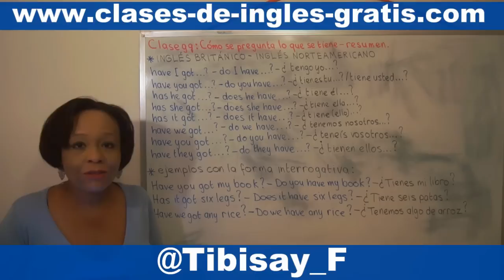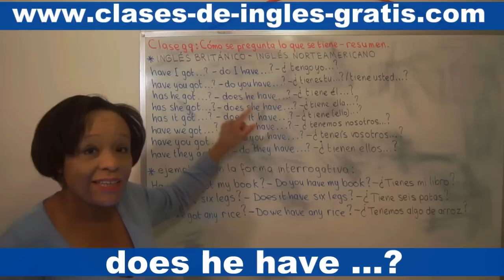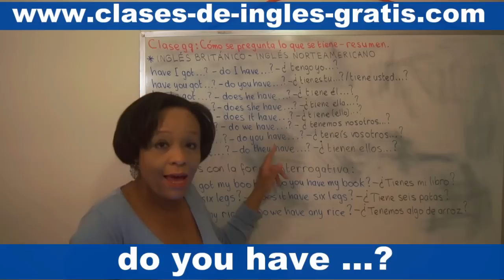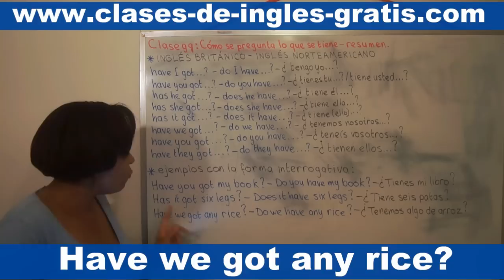Clase 9 G: Cómo se preguntar lo que se tiene - resumen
INGLÉS BRITÁNICO - INGLÉS NORTEAMERICANO

have/has + sujeto + got...? -- do/does + sujeto + have

have I got ...? -- do I have ...? - ¿tengo yo ...?

have you got ...? -- do you have ...? - ¿tienes tú/tiene Vd ...?

has he got ...? -- does he have ...? - ¿tiene él ...?

has she got ...? -- does she have ...? . ¿tiene ella ...?

has it got ...? -- does it have ...? - ¿tiene el/ella/ello ...?

have we got ...? -- do we have ...? - ¿tenemos nosotros ...?

have you got ...? -- do you have ...? - ¿tenéis/tienen vosotros/Vds. ...?

have they got ...? -- do they have ...? - ¿tienen ellos/ellas ...?

Ejemplos con la forma interrogativa:

Have you got my book? - Do you have my book?- ¿Tienes mi libro?

Has it got six legs? -- Does it have six legs? - ¿Tiene seis patas?

Have we got any rice? -- Do we have any rice? - ¿Tenemos algo de arroz?